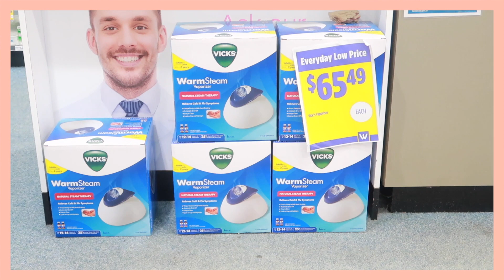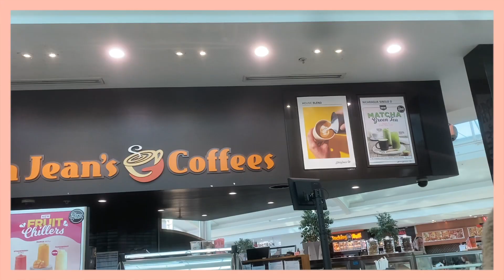Ep. 30 - Day in the Life - Shopping, Hubby's Visa Application, | MaryJLyVLOG #166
Hi MaryLoves,

xx